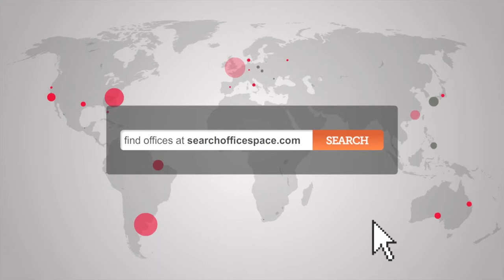Office Space City of London Bank - Bank Offices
Serviced Offices in Bank

This modern office building has recently been refurbished to a very high standard throughout and provides contemporary offices on flexible terms. Additional services that benefit all offices include comfort cooling, reception staff and support teams, communal kitchen areas, state-of-the-art technology and on-demand meeting rooms.

Conveniently located only 5 minutes away from Bank tube station with direct access onto the Central, Northern, DLR, Circle and District lines. Moorgate and Liverpool Street stations are also within walking distance from the property.